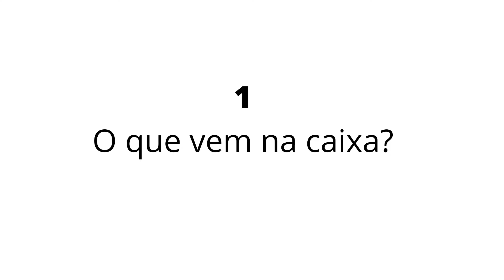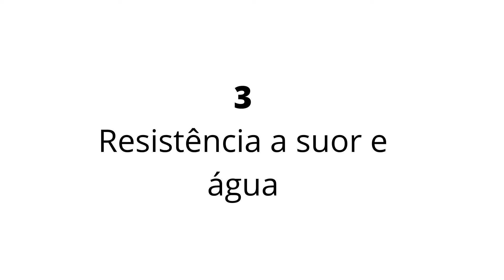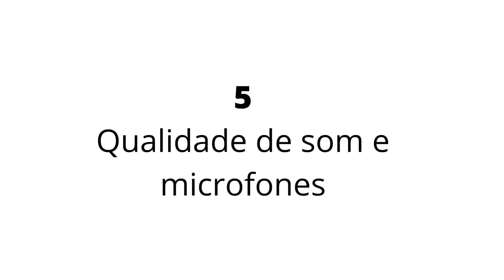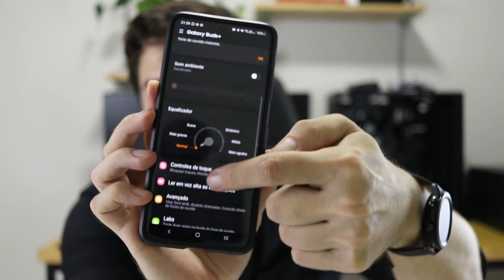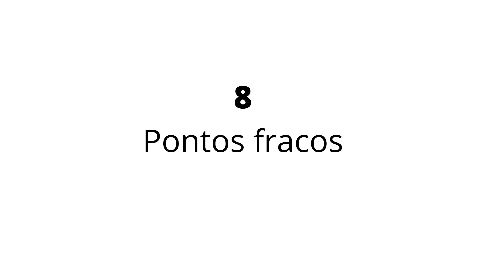Análise detalhada do Samsung Galaxy Buds+ [Vale a pena comprar?]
Links com preços atualizados:
Galaxy Buds+ (analisado no vídeo)
Galaxy Buds Pro (modelo premium com cancelamento de ruído)
Apple AirPods 2 (concorrente do Buds+)
Apple AirPods Pro (modelo premium da Apple com cancelamento de ruído)